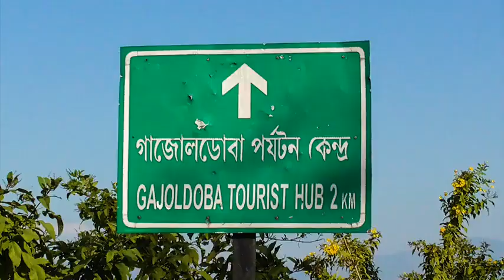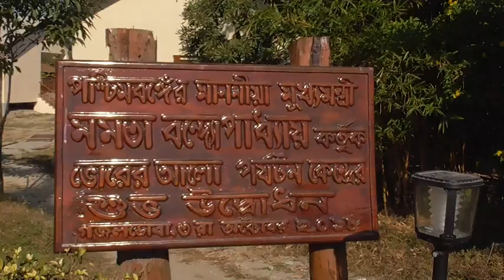🧐gazal Laga Teesta bridge new video block#blockstrike blockin sudarsan sudarsan like comment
gazal Laga Teesta bridge new video block#blockstrike